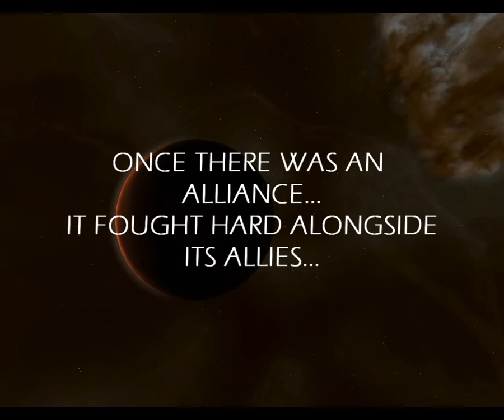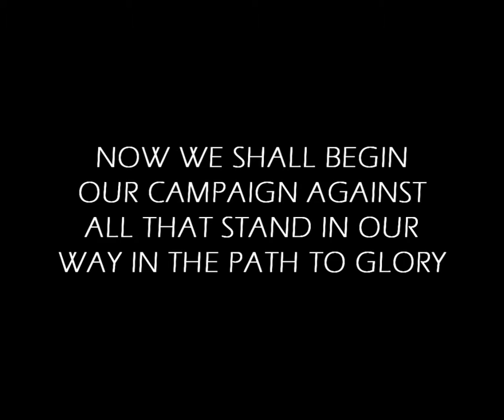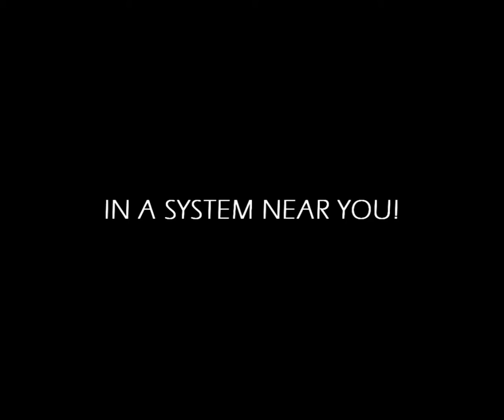Veritas Immortalis - EVE Online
A tribute video of my old alliance (Veritas Immortalis) / corporation (Mercenaries of Andosia) from the EVE-Online universe.

Video captured and edited by Lanari.
My greetings go to Lanari and LightDarkness